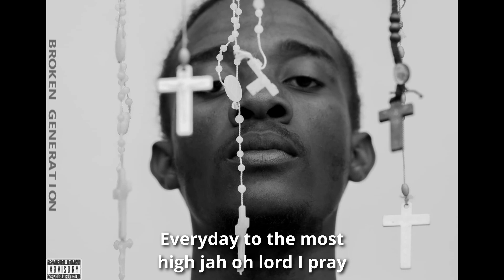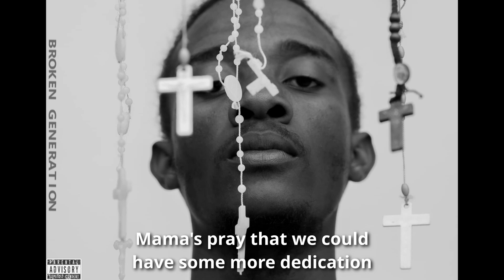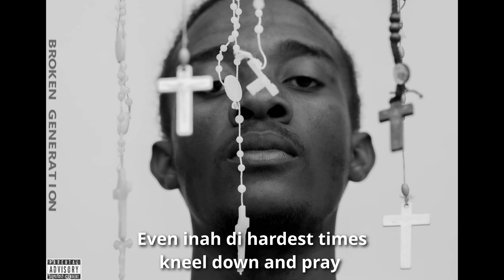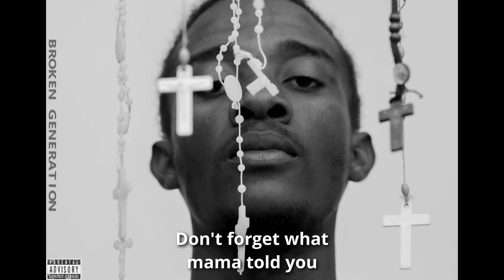Bonus track - Broken Generation ft Rasco di man_Sally and The Seasons Band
Jayceon Adler Second Chances E.p is out now

Produced by Papa H_Jayceon Adler

Written by Rasco di man_Jayceon Adler _ Bray Atlas